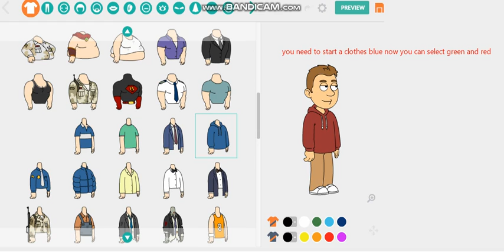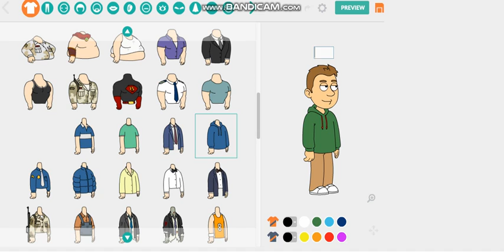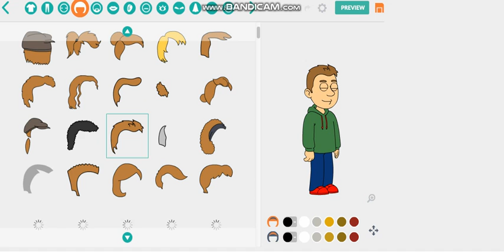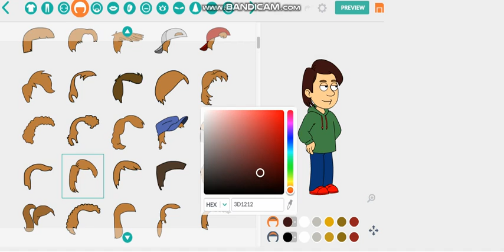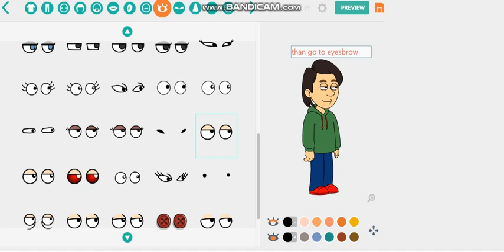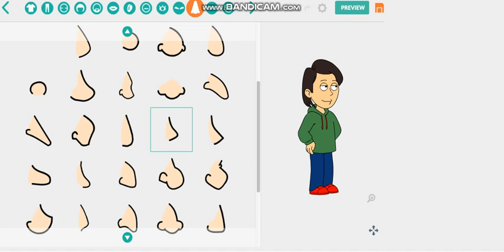How To Make Boris On GoAnifire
This is will coming On This Video Here